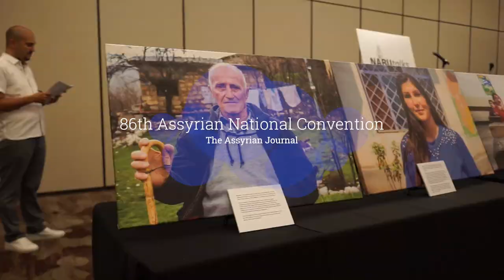Assyrian National Convention 2019 - The Assyrian Journal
Here's a quick look at some of the artists, vendors and educators at this year's Assyrian National Convention, held from Aug. 29 - Sept. 2 in Palm Springs, California.